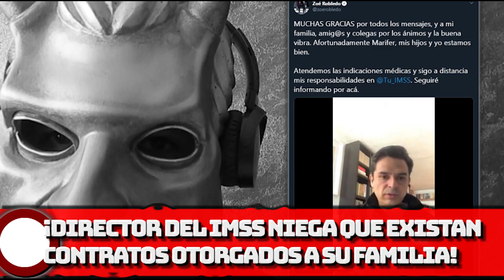¡Director del IMSS niega que existan contratos otorgados a su familia!